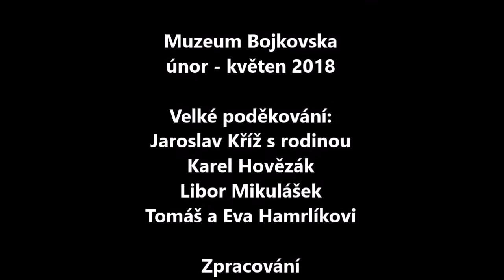Výstava 130 let Vlárské dráhy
Výstava v Muzeu Bojkovska při příležitosti 130. výročí zahájení provozu na Vlárské dráze.